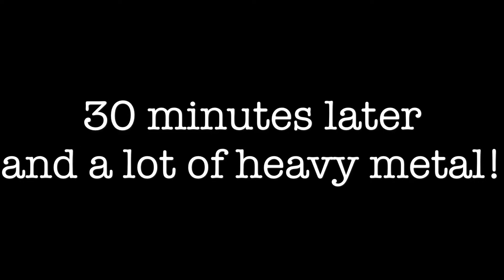Daily build, AMBULANCE!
IM BROOOOOOKEN!!!